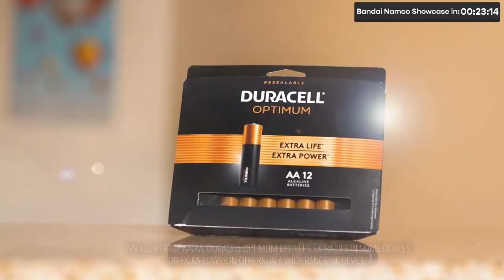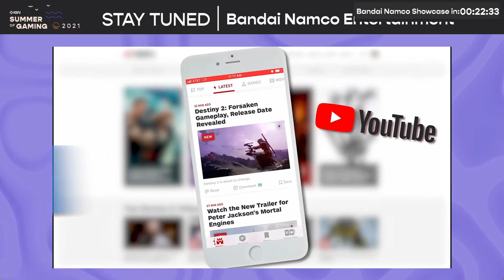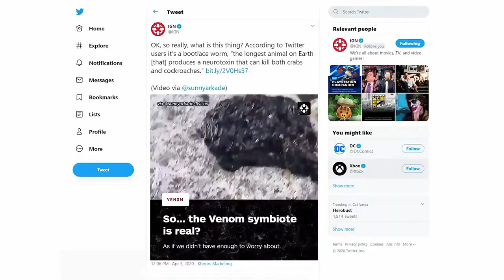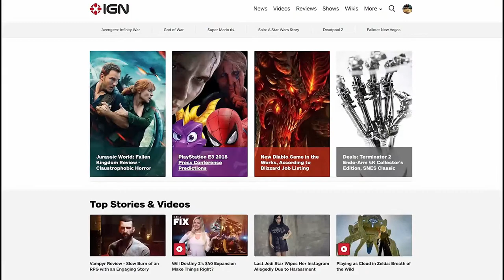Bandai Namco Entertainment E3 2021 Livestream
Check out Bandai Namco's E3 2021 presentation right here!